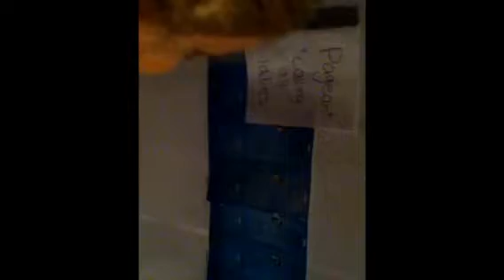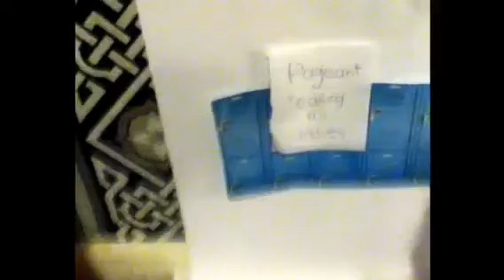Bratz Drama School episode 5